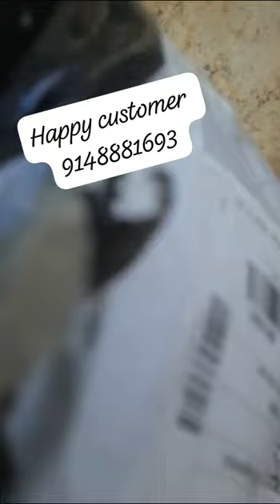🇮🇳Traditional Handloom Ajrakh Model Silk Saree -24//Rs 4999-6500#9148881693#modelsilk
Video from ASNJ BANGERS